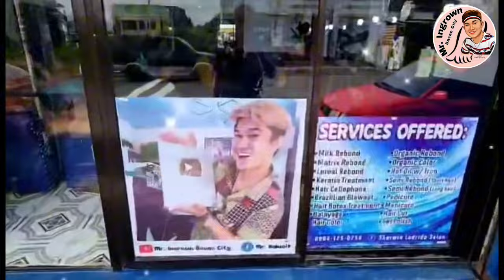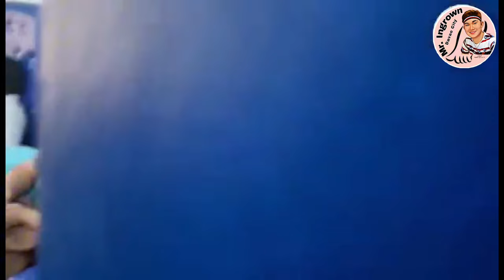Malaking kuko natanggal sa gilid